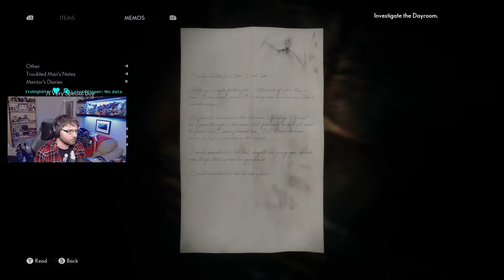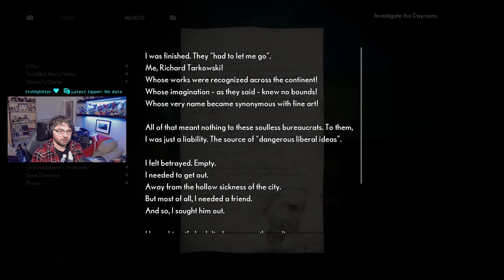The Medium - Episode 8 // Lets Play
We have a redo on a puzzle from last episode, but mange to conquer it and move on!